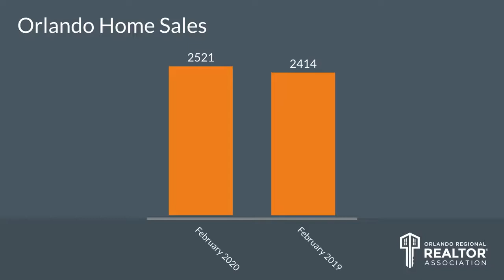Top Orlando Realtor Scott Garrison | March 2020 | Central Florida Orlando Real Estate Market Report